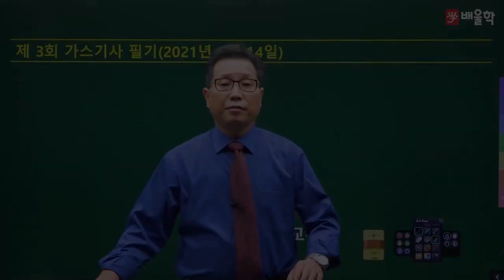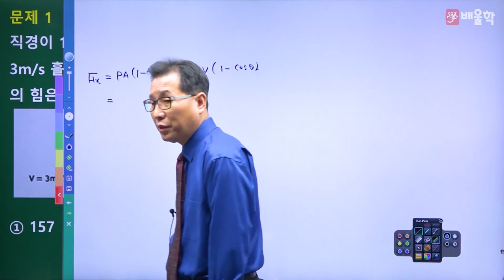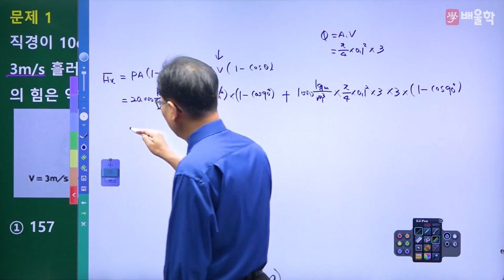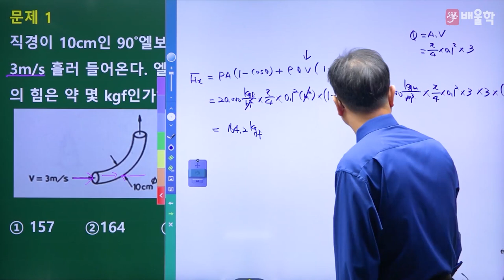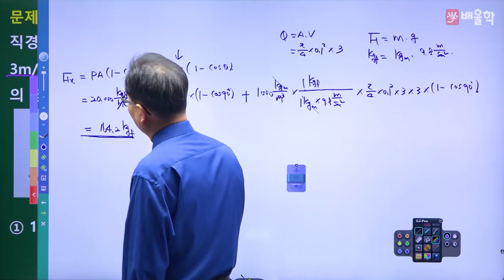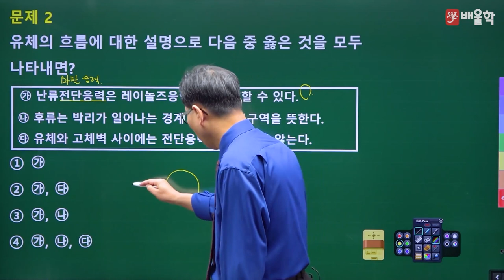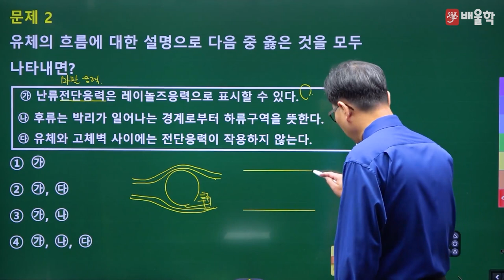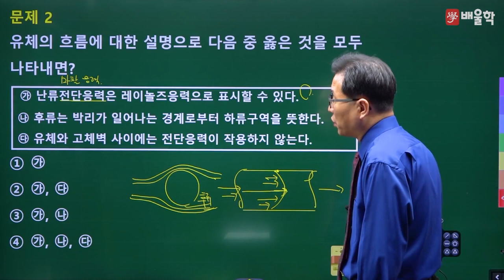[가스기사 필기] 2021년 3회 필기 기출 풀이 5과목 가스계측 - 허판효교수님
30년 강의 경력, 가스의 신[God] 허판효 교수님의
2021년 3회 가스기사 필기 5과목. 가스계측 기출문제 해설 강의!